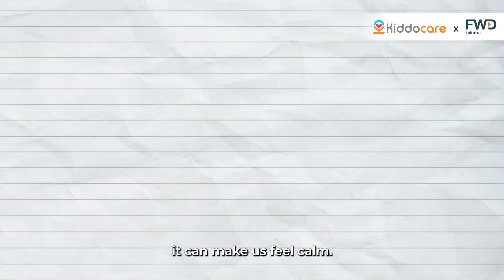Kiddocare X FWD Mythbuster Episode 4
Deep breathing seems like a simple activity, but its impact on our well-being is profound.

It helps activate the body’s relaxation response, reducing stress and promoting a sense of calm.

If you feel stressed or overwhelmed, take a few deep breaths to reset and relax.